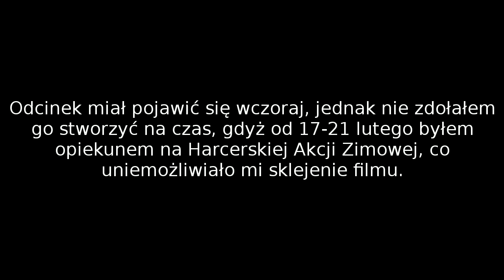Milfact #03: Piekło w Verdun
21 lutego prawie milionowa armia niemiecka zaatakowała 850 tys. Francuzów broniących się w twierdzy Verdun.
W bitwie zginęło ponad 700 tys. ludzi, a artyleria de facto nie przestawała ostrzeliwać pozycji wroga, co sprawiało, że dla każdego żołnierza to było piekło.